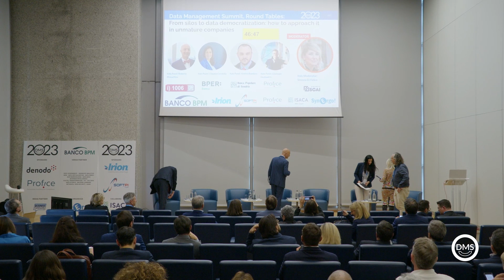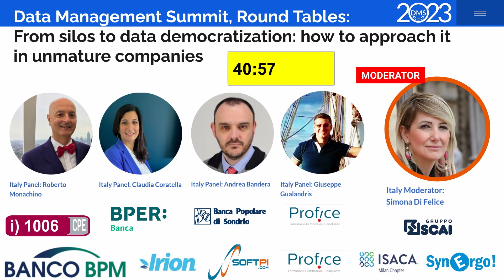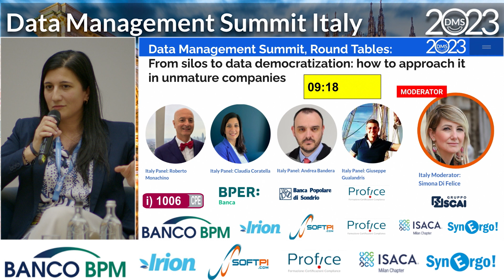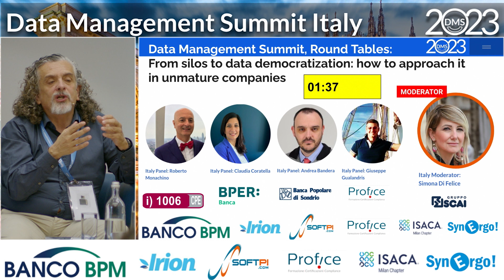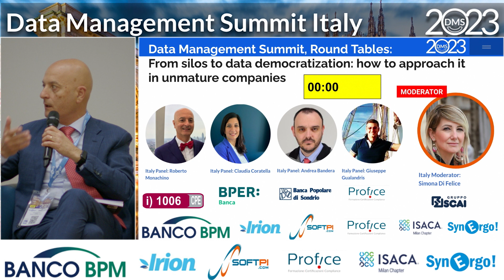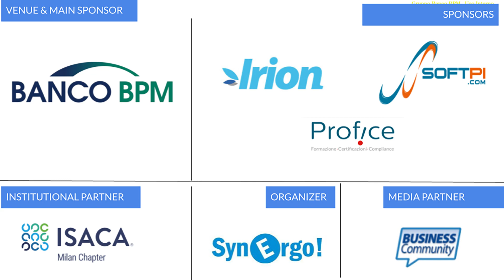Data Management Summit 2023 Roundtable From silos to data democratization: how to address it...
Con Roberto Monachino, Claudia Coratella (BPER), Andrea Bandera (Popolare Sondrio), Michele Iurillo (Irion), modera Simona Di Felice (Scai)